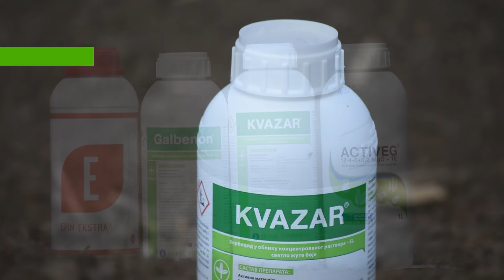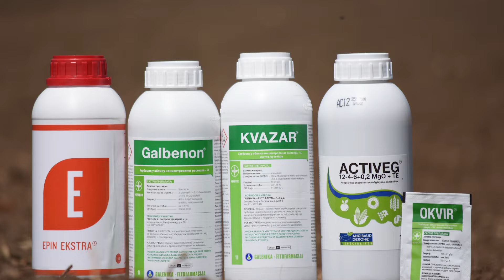Suzbijanje Korova Nikad LAKŠE Uz Primenu Ovih Preparata